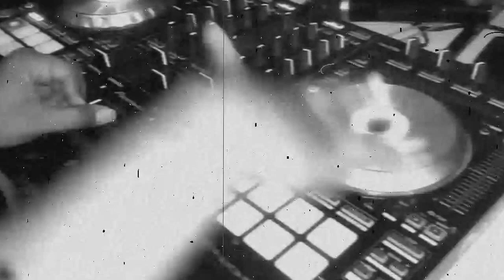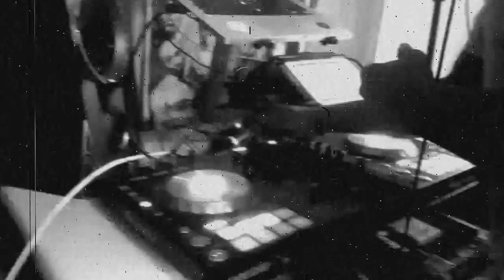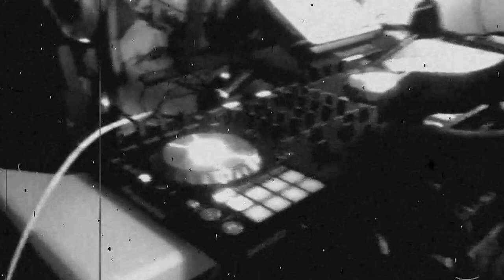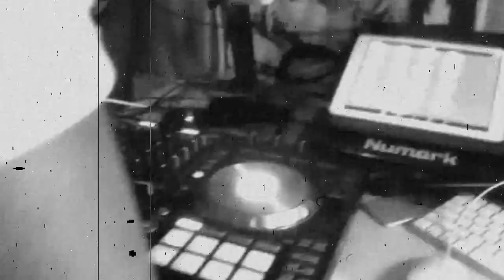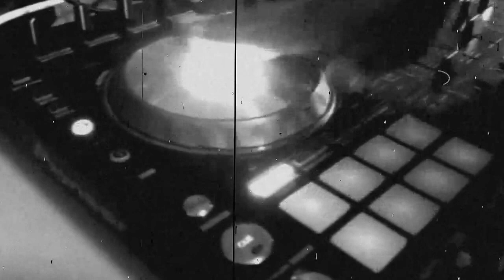DJ GAUTHIER MTL STUDIO ROOM